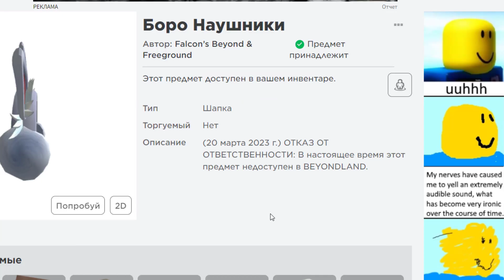Как получить Боро наушники Новая бесплатная вещь в роблокс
Получай быстрей бесплатную вещь в роблокс
Всем привет!!! Здесь вы увидете все прикольные игры в роблокс, такие как Пигги, Адопт ми, Острова (Скайблок), Банана итс, Мардер Мистери 2 и многие другие!